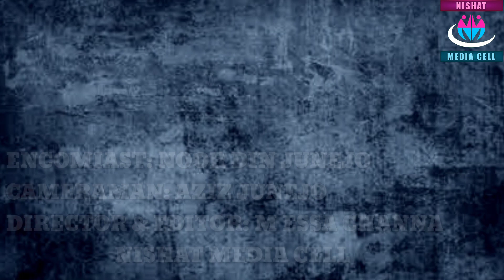Ramzan Sharif | قُربان میں اُنکی بخشِش پے | Naat Sharif | Qurban main unki Bakhshish pe|Nishat Media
نشات میڊيا سيل جي پليٽ فارم تان, نعت خوان نورالدين جوڻيجو جي آواز ۾ نعت رسول مقبول ﷺ | قُربان میں اُنکی بخشِش پے۔